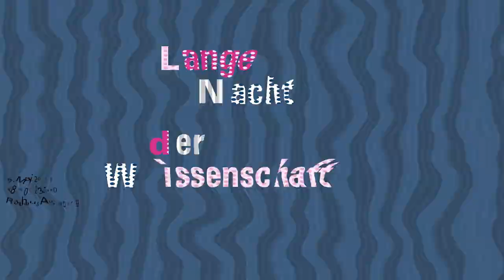Lange Nacht der Wissenschaft 2018 in Augsburg – Teaser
Für eine Nacht kommt der Campus in die Stadt: Am Samstag, 5. Mai, laden Hochschule, Uni und Stadt Augsburg zur Langen Nacht der Wissenschaft ins Rathaus.

Treffen Roboter in Zukunft moralische Entscheidungen? Ist „Offline" der neue Luxus? Oder ist der Energiespeicher der Schlüssel zur Energiewende? Antworten lassen sich bei der Langen Nacht der Wissenschaft finden. Das Augsburger Rathaus wird am 5. Mai für eine Nacht zum Campus in der Stadt. Der Eintritt ist frei.